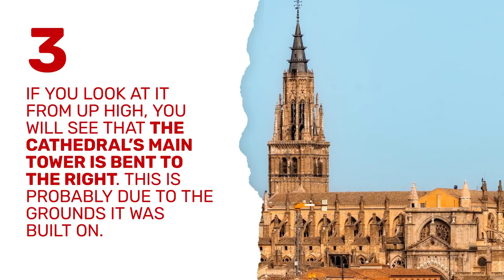Spain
THARANI_VENDAN_S